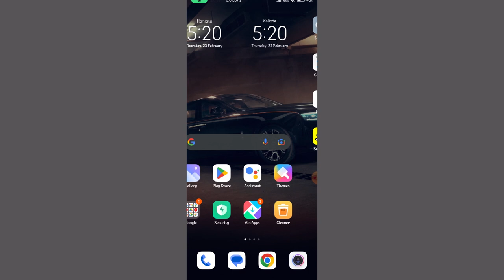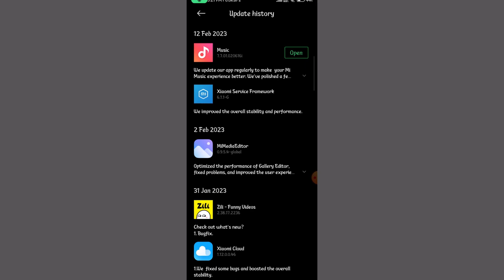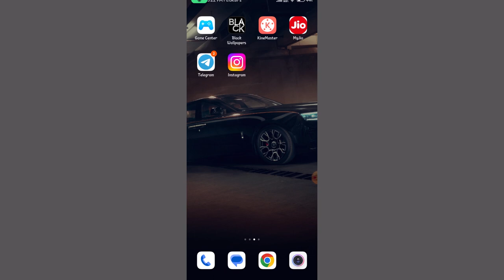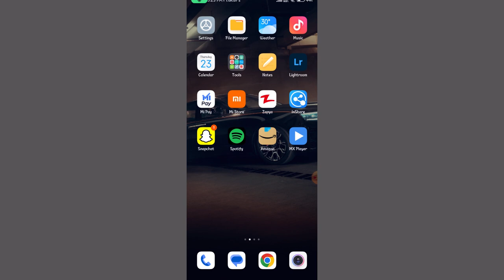Redmi Phone Automatically Switch Off Problem Solve 💯 | Mobile Automatic Restart 2023